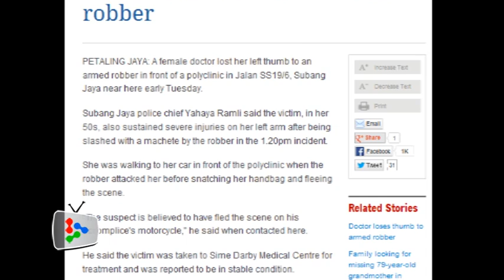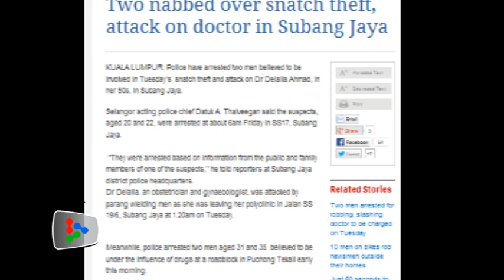Two claim trial to armed robbery of gynecologist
Two odd job workers face up to 40 years prison if convicted of chopping off a gynecologist's fingers while robbing her in front of her clinic in Subang Jaya.